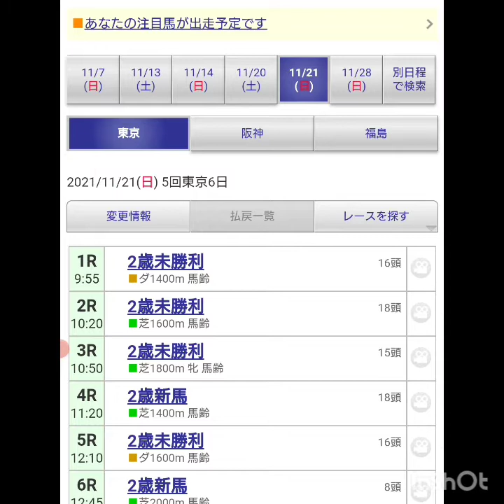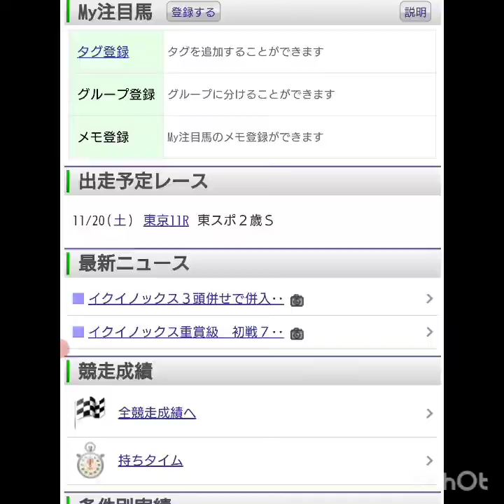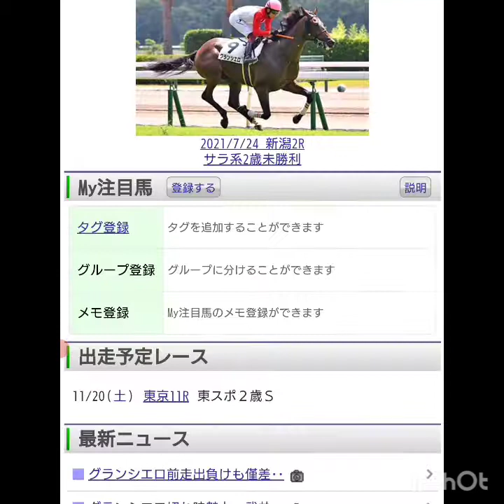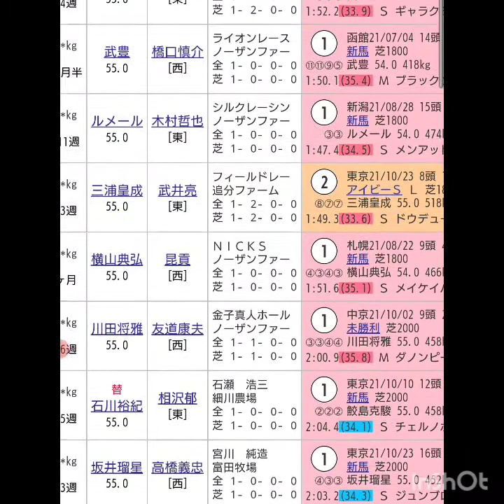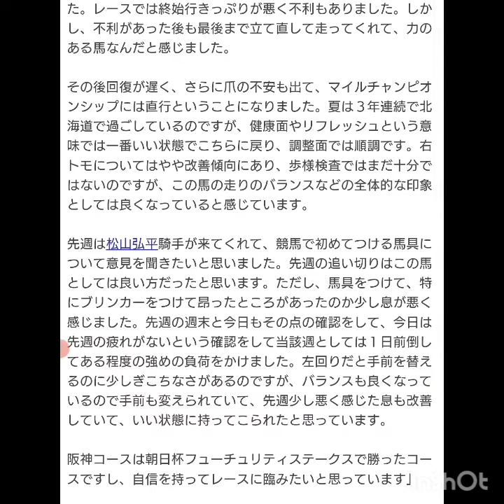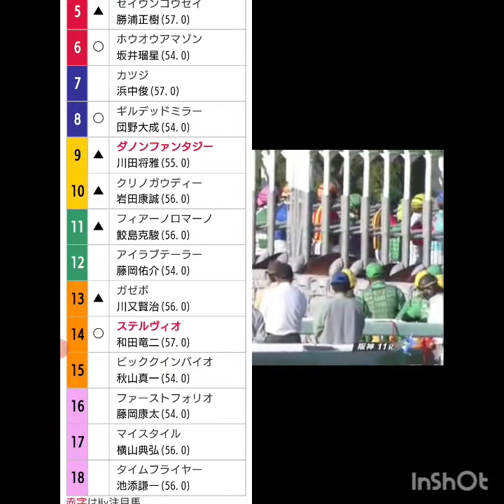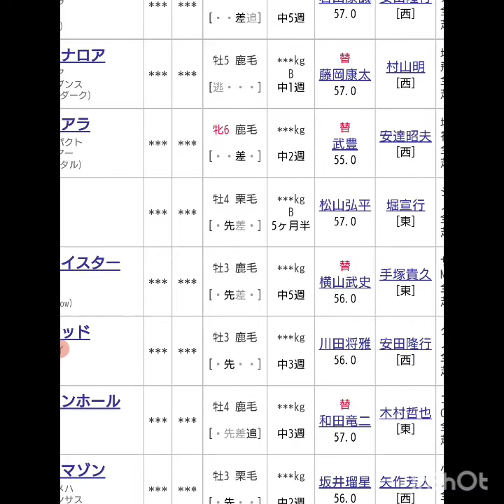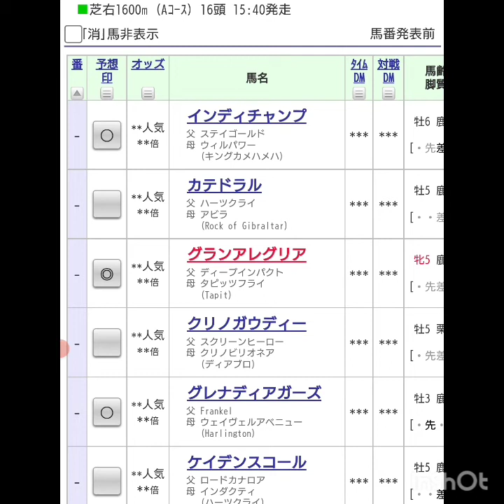『もしたら』事後調査【東スポ2歳ステークス・マイルチャンピオンシップ】2021-184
現役世代